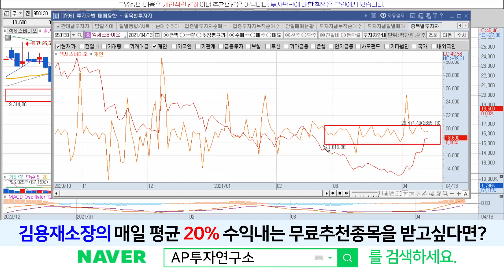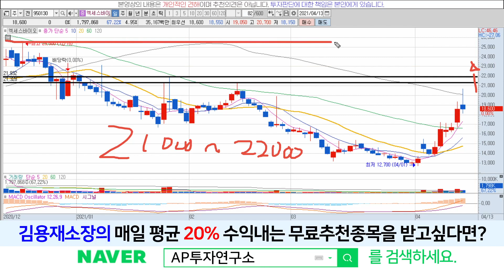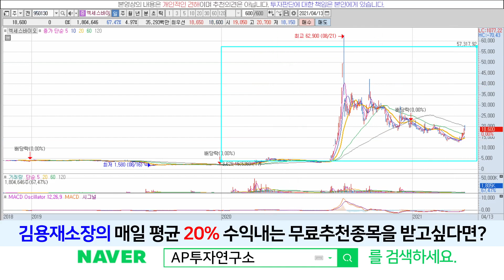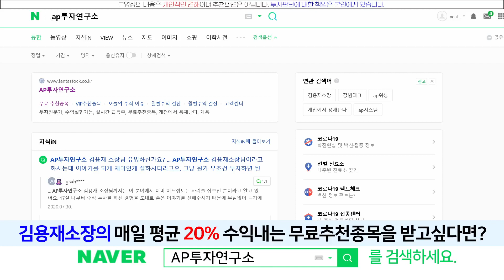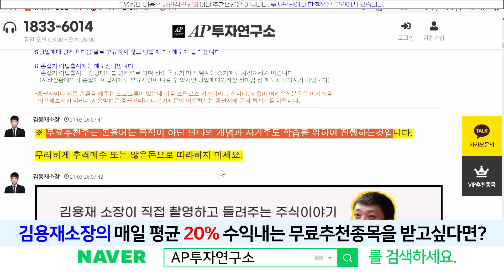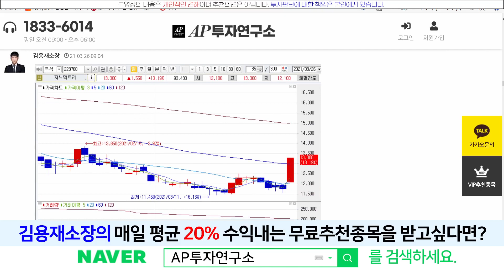엑세스바이오(950130) - 이번주까지는 지켜보시면 좋을것같습니다!